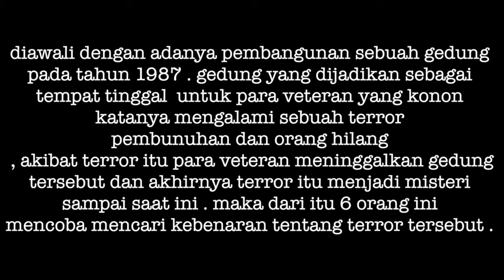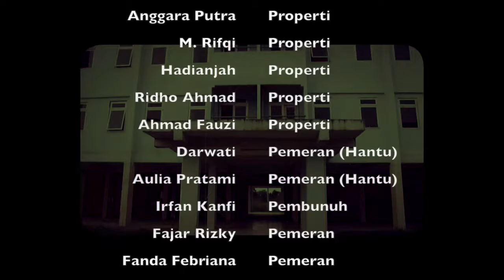Short horror movie - The Mystery of the blue Building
Short movie from XI Social 4 class 11 Senior High School. Horror movie.

cast :
fajar rizki
aditya
adwitya ivana
fanda febriana
amrita indiana
banu aji
darwati
irfan kahfi
aulia pratami